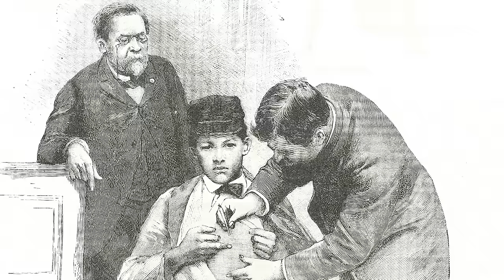Louis Pasteur - Scientist | Mini Bio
Watch a short biography video of Louis Pasteur, who is best known for his development of pasteurization and vaccines for rabies and anthrax.